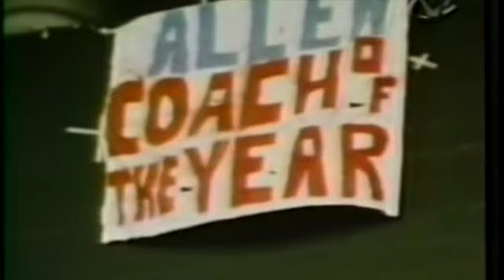BILLY KILMER SPINS SPIRALS & DROPS DIMES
BILLY KILMER FOR THE PRO FOOTBALL HALL OF FAME

0:00 Introduction
0:53 CHARLEY TAYLOR 45 YARDS FROM BILL KILMER
1:23 BILLY KILMER 1ST CAREER NFL TOUCHDOWN PASS
1:29 BILLY KILMER 6 YARDS TO CLYDE CONNER
1:36 BILLY KILMER HUMAN SPIRAL
3:17 DAN ABRAMOWICZ 80 YARDS FROM BILLY KILMER
6:32 JEAN FUGETT 16 YARDS FROM BILLY KILMER
8:54 JERRY SMITH 14 YARDS FROM BILL KILMER
11:32 CHARLEY TAYLOR 32 YARDS FROM BILL KILMER
11:38 CHARLEY TAYLOR 23 YARDS FROM BILL KILMER